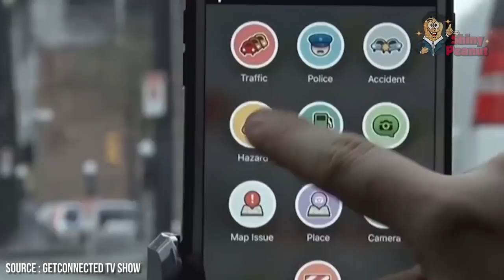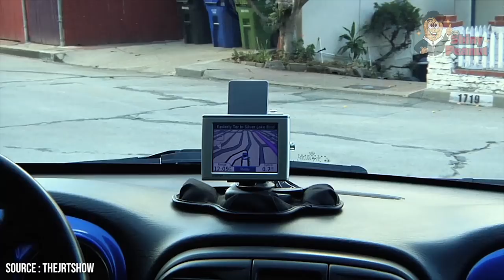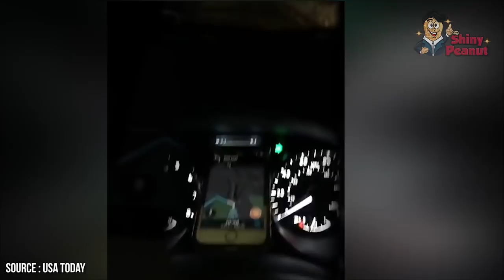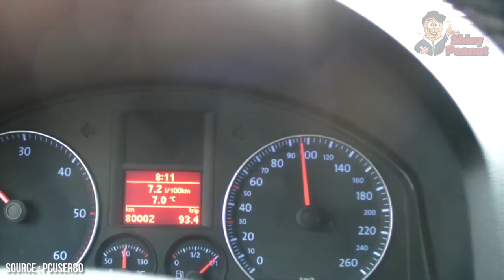Jangan Terlalu Percaya GPS Kalo Gak Mau Kaya Gini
Zaman now, hampir semua orang sudah mempercayakan GPS untuk penunjuk jalan, tapi hati-hati guys, jangan terlalu percaya dengan penunjuk jalan digital kalo gak bernasib seperti orang-orang ini! dari nyasar ke gunung hingga lawan arus di jalan tol! inilah orang-orang yang nyasar karena ulah gps ngaco dan ngeselin.